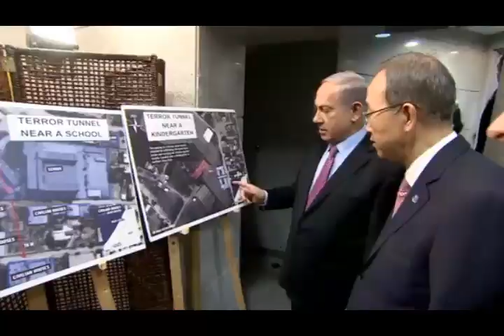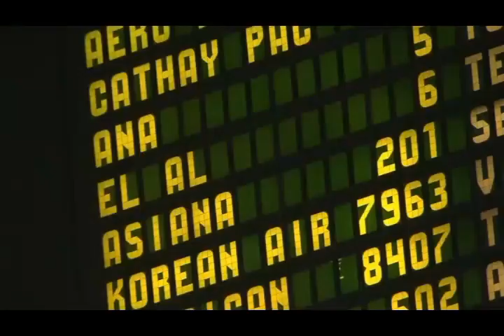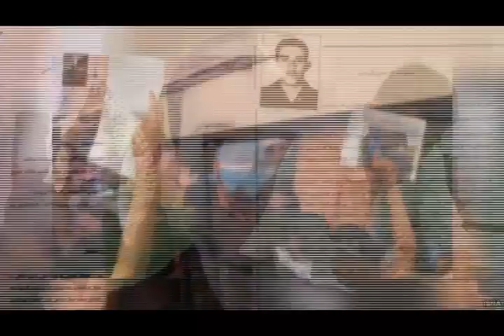تلویزیون ایران فردا - اخبار روزانه ایران و جهان پنجشنبه 2 مرداد